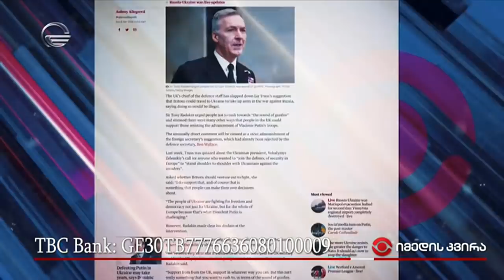ოპოზიციის სახიფათო თამაში